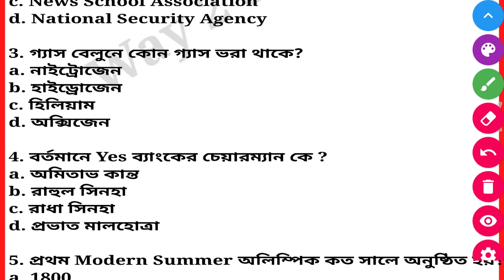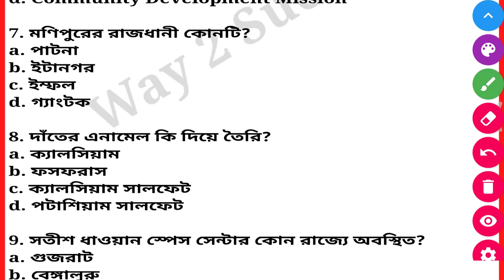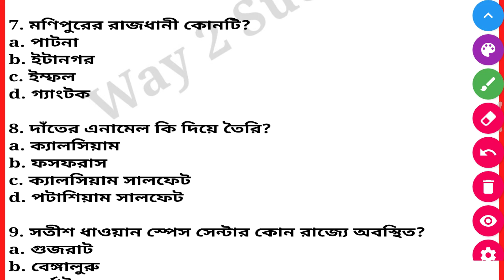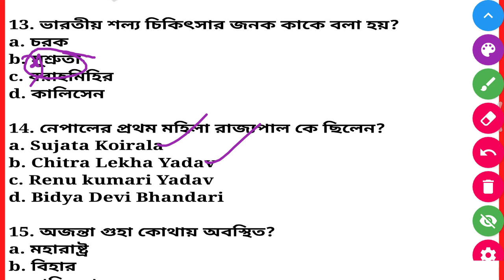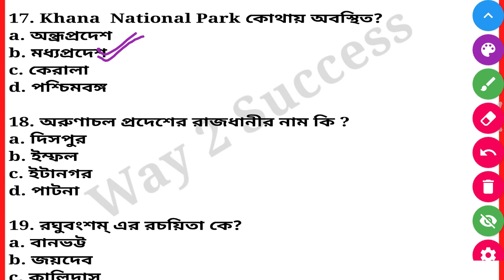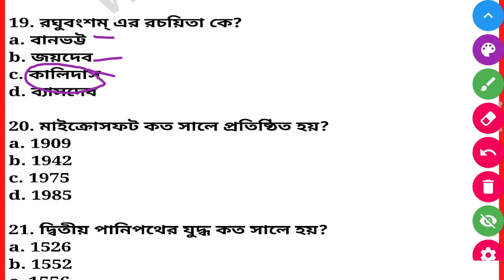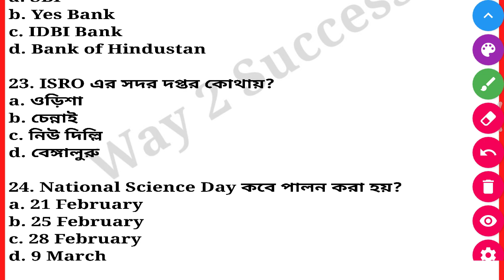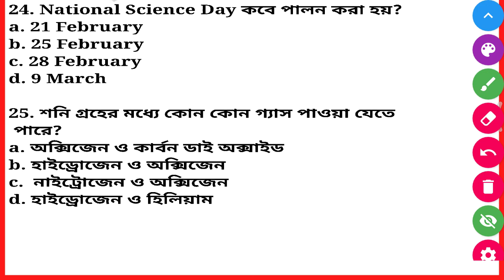General Knowledge for WBP Constable, Excise, PSC Clerk, ICDS, NTPC, Group D || Way 2 Success